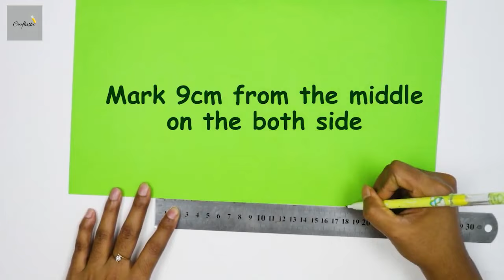DIY 3 Christmas Pop Up Card | How To Make Christmas Tree Greeting Card | Christmas Cards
Hello friends, from today's video you can learn 3 different types of 3d pop up Christmas tree greeting card. When you open these cards a tree will be pop up, which is looks so beautiful & interesting. The making process is so easy if you follow step by step instructions carefully. Hope you love the idea.